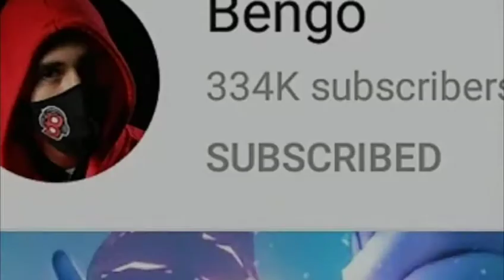Something really different??? [pt. 2]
Name the channels, there's gonna be part 2 of this channels naming